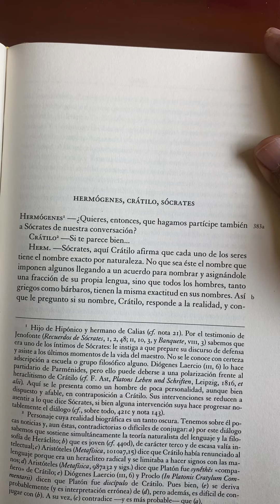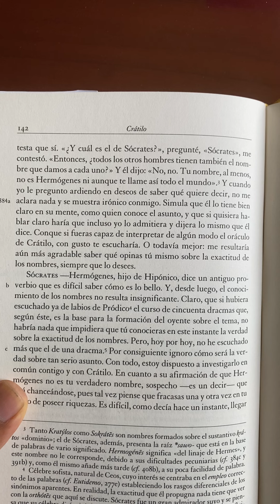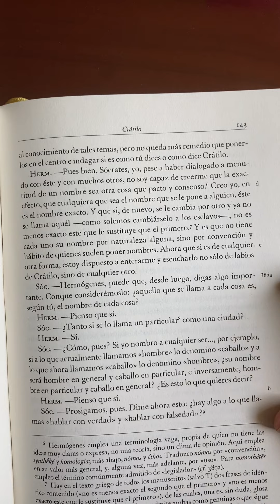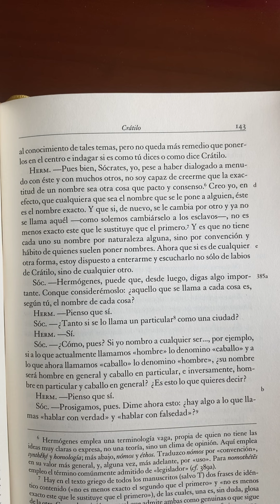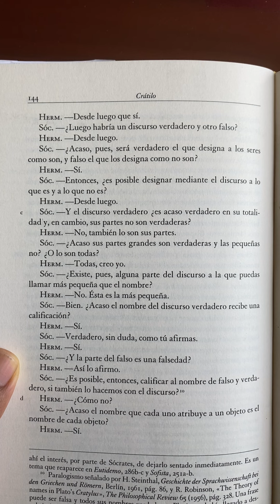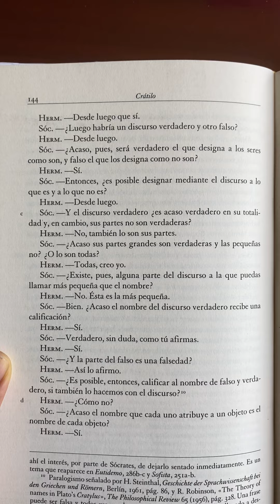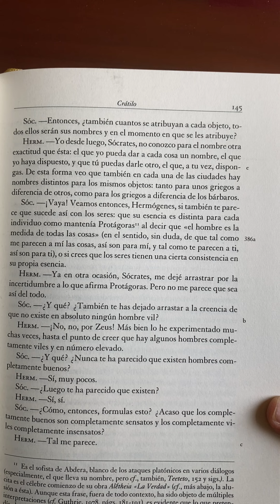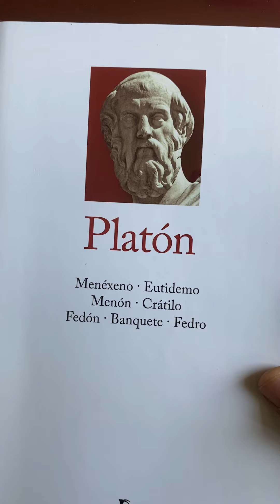Platón: Crátilo, del nombre de las cosas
Les leo el inicio de «Crátilo», diálogo de Platón.